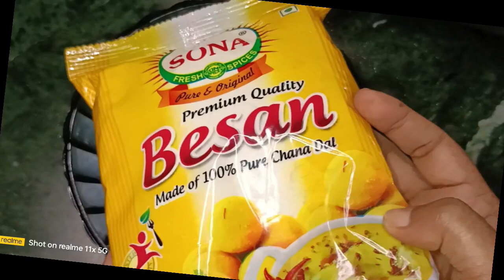গুজরাটি দের জন প্রিয় খাবার খমন ধোকলা এখন বাড়ি তে ই বানিয়ে নিতে পারেন খুবসহজে ই#277#